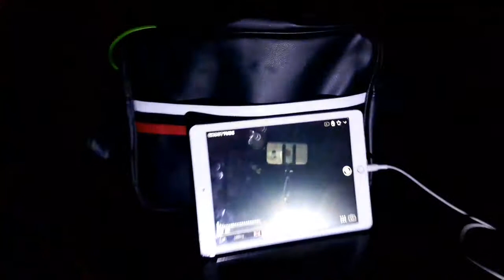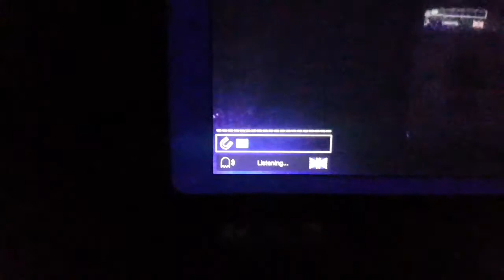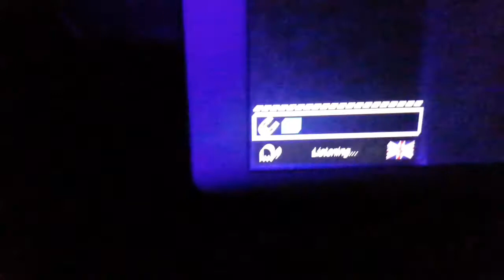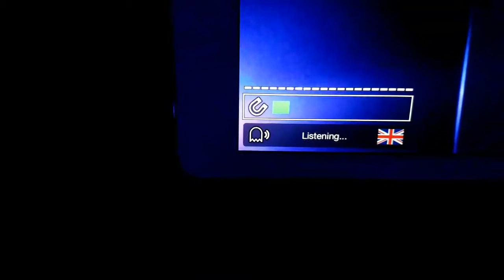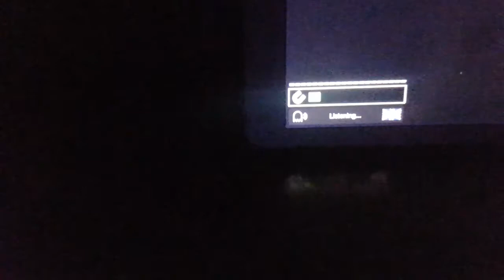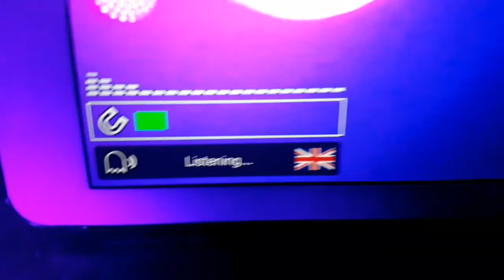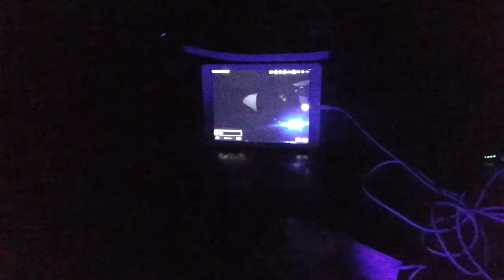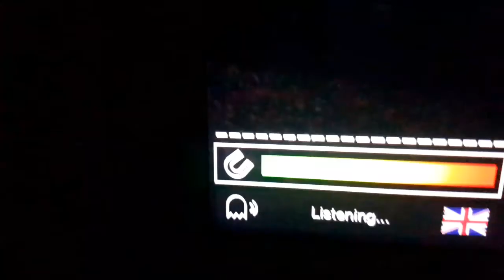Judge Geoffrey's Woolton Hall 002